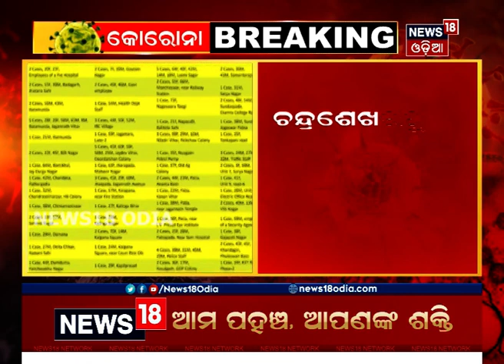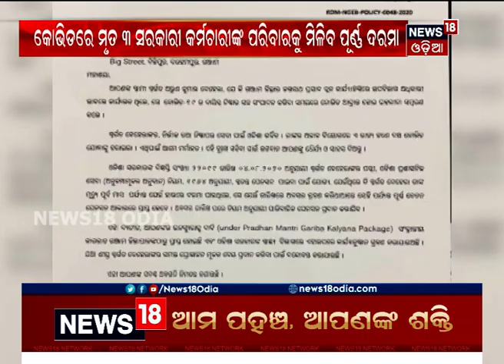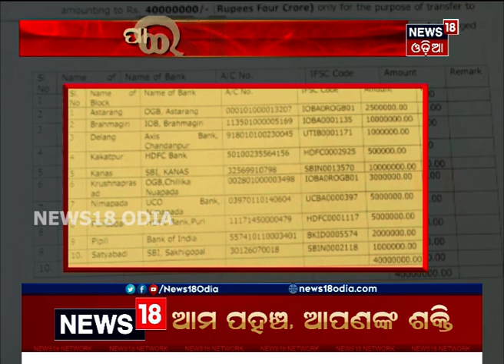6 PM Bulletin: Mahanagar | 18.08.2020 | News 18 Odia